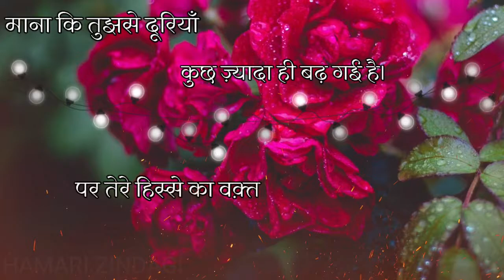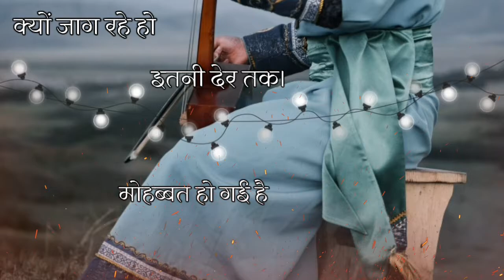Gulzar shayari Episode 66 | Best of Gulzar Poetry | Sad Hindi Shayari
Gulzar Shayari | Sad Shayari Hindi | Best of Gulzar poetry | Love Shayari in hindi / urdu

shayari
gulzar shayari
best gulzar shayari
mirza ghalib
sad shayari
hindi shayari
urdu shayari
ghalib best shayari
gulzar best shayari
hindi poetry
hindi
urdu
gulzar poetry
Gulzar shayari
Hindi shayari
Gulzar poetry
Hindi motivational Shayari
Poetry by Gulzar
Hindi shayari by Gulzar Sahab
Gulzar hindi shayari
Best of Gulzar
Shayari